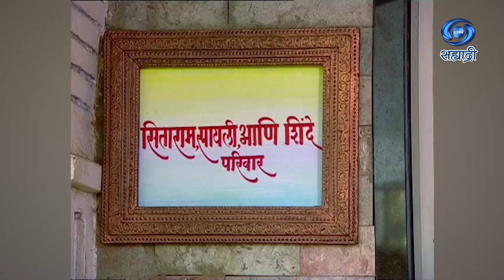Kavlhyachya Tondat Puri | कावळ्याच्या तोंडात पुरी | Comedy Serial | Ep 28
निर्माता - राहुल निखिल जोशी
लेखक व दिग्दर्शक - निलेश दिगंबर मुळ्ये
शीर्षक गीत आणि गायक - मिलिंद जोशी आणि मनिषा जोशी
संगीत - विवेकानंद समर्थ
DD Sahyadri
Doordarshan Mumbai
Sahyadri Marathi
Show : ' Kavlhyachya Tondat Puri '
Artist : प्रमोद पवार
भाग्यश्री राणे
राजेश भोसले
नीला गोखले
विनोद राणे
अनिता चंद्रकांत
सुधीर पेडणेकर
हर्षा गुप्ते
गौरव जोशी
अजित जाधव
सरयू
दशरथ
आणि इतर
Social Media Operator : वनिता राऊत - मांजरेकर
Producer Director : निलेश दिगंबर मुळ्ये..